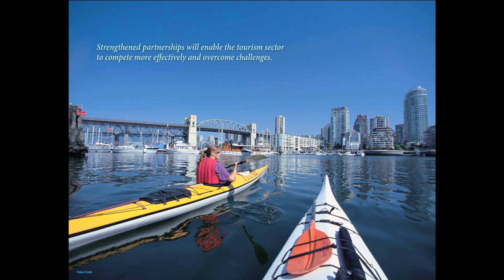Premier announces tourism strategy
British Columbia has a new tourism strategy that will increase the number of visitors and promote job creation by building on the global awareness generated by the 2010 Olympic Winter Games, announced Premier Christy Clark in her address to the BC Tourism Industry Conference.

The Premier said a key priority over the next five years will be attracting more tourists from countries with large emerging middle classes, such as China and India, while maintaining strength in traditional markets such as the Ontario, California/Washington, the U.K., Germany, Australia and Japan. In 2010, China was B.C.'s fifth-largest international market for direct customs entries with 118,481 visitors to the province, an increase of 18.9 per cent over 2009.